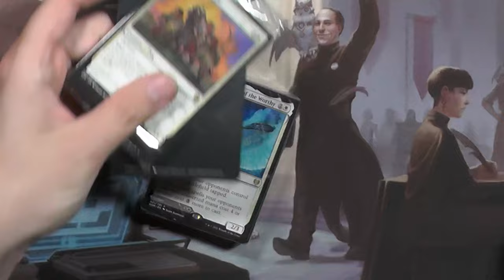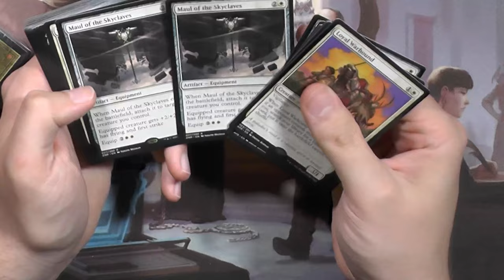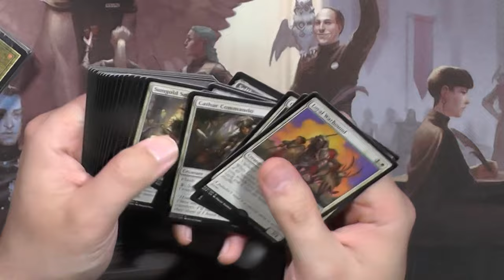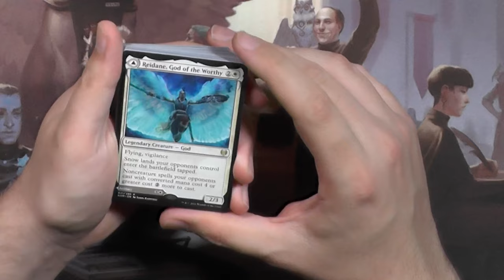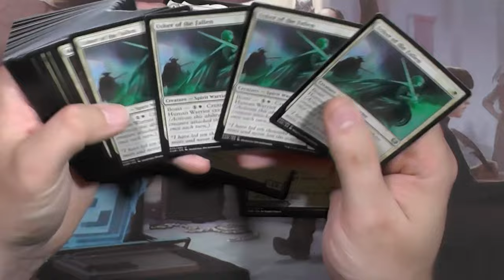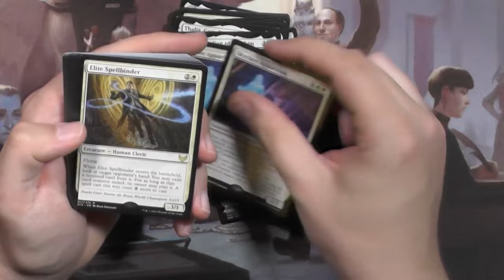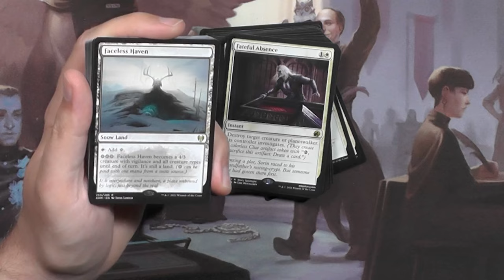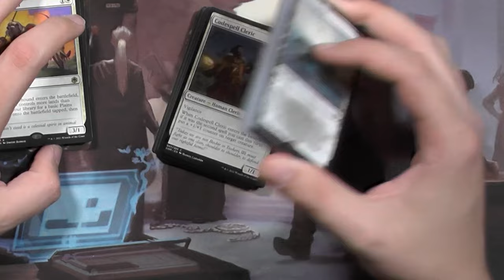Mono White Aggro Standard 2022 Challenger Deck [Opening]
Heute öffne ich für euch das 2022 Standard Challenger Deck.
Ich weiß, dass diese Decks schon länger am Markt sind, allerdings kam ich jetzt erst dazu euch diese zu Zeigen :)
Angetrieben von meinem 1.000 Abo Opening.

Intro

Outro
Name des Videos:
Mono White Aggro Challenger Deck [Opening]